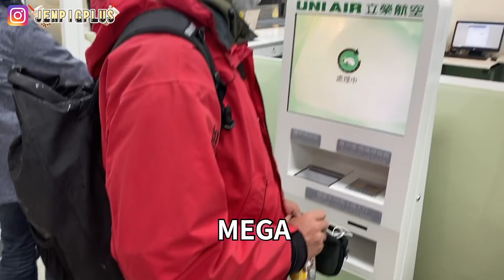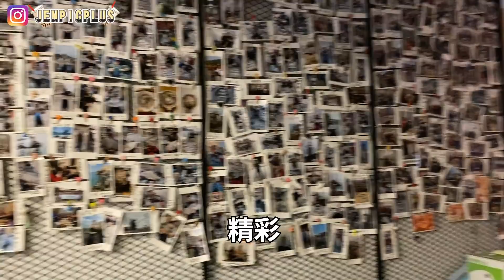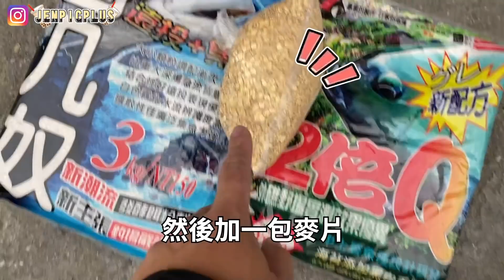超爽... 斤級大黑格魚群來了！！擋不住竿竿咬！只有在地人知道的釣點，直接公開！還不快來釣！Feat.Omega 歐咩嘎 台灣大釣哥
這一次來北竿又被我知道了一個厲害的釣點！
但是我在走那個隧道的時候真的有點涼涼的...

                  不過中魚就忘記了一切
                            (//●⁰౪⁰●)//

釣竿:SHIMANO BB-X SPECIAL SZ II 1.7
捲線器:Shimano Technium C3000DXG S RIGHT
線:AMIKA 暴力猿 #1.5  子線   #2  (原本想用2.5QQ)
浮標:鬼谷子 1.0
鉤子:毛鉤 5號
餌:生牌南極蝦╰（‵□′）╯
粉:白几奴 3KG  2倍Q 1.5KG

意外釣獲 價值30萬元 當下超傻眼！這個地方特別多！Feat.RJ 台灣大釣哥 DUKK

婆婆媽媽都會來的魚市場,沒想到市場後面有那麼多大魚可以釣！『 港口磯釣』